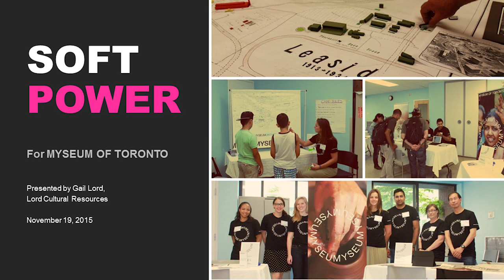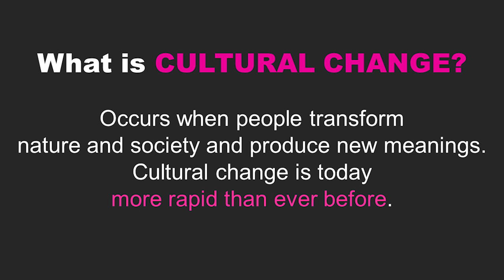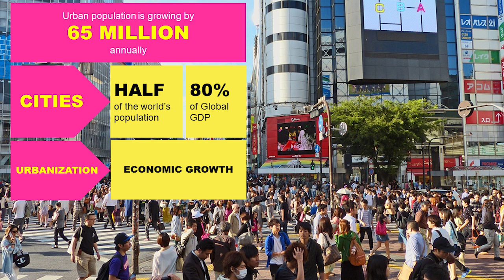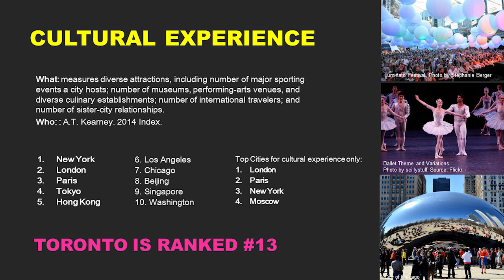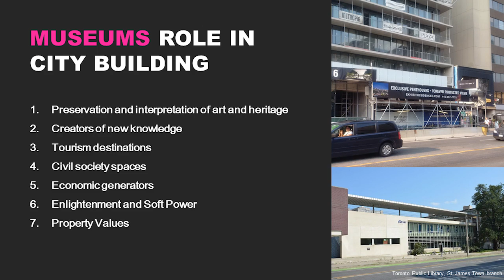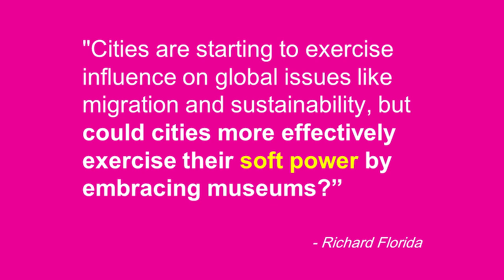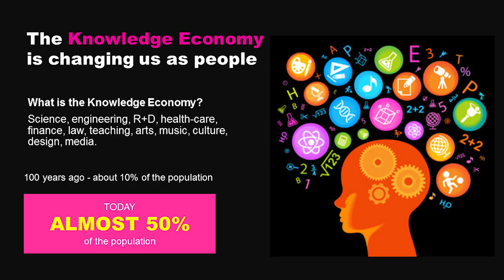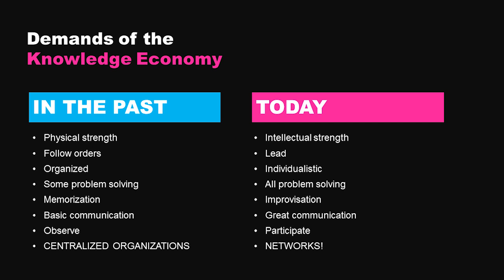Myseum Connects: In Conversation with Gail Lord and Karen Carter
Gail Lord and Karen Carter led Myseum Connects with an interesting discussion on cities, culture, and Toronto's position as a cultural center.